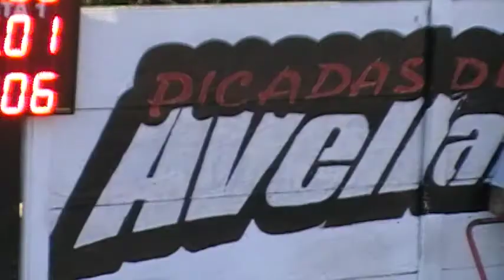10/12/2017 El Canal De Todos Picadas De Avellaneda